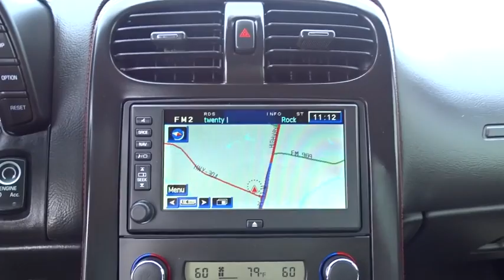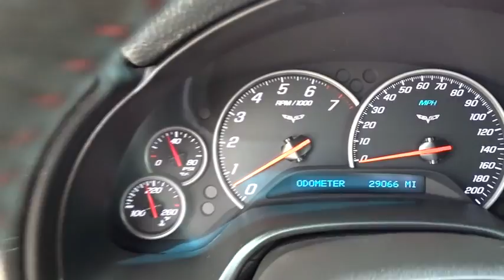2012 Chevrolet Corvette Austin, San Antonio, Bastrop, Killeen, College Station, TX 372509B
Carbon Flash Metallic Used 2012 Chevrolet Corvette available in Austin, Texas at Covert Chevrolet Buick GMC. Servicing the San Antonio, Bastrop, Killeen, College Station, TX area.
2012 Chevrolet Corvette Z16 Grand Sport w/3LT - Stock#: 372509B - VIN#: 1G1YW2DWXC5108203

702 State Hwy 71 West

Look at this 2012 Chevrolet Corvette Z16 Grand Sport w/3LT. Its Automatic transmission and Gas V8 6.2L/378.3 engine will keep you going. This Chevrolet Corvette has the following options: WHEELS, GRAND SPORT CHEVROLET CENTENNIAL BLACK ALUMINUM 18 x 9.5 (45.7 cm x 24.1 cm) front and 19 x 12 (48.3 cm x 30.48 cm) rear, TRANSMISSION, 6-SPEED PADDLE SHIFT WITH AUTOMATIC MODES, SPOILER, FULL-WIDTH, ZR1-STYLE, SEATS, SPORT FRONT BUCKET WITH PERFORATED LEATHER SEATING SURFACES includes back angle adjustment, adjustable lumbar and side bolsters (STD), SEAT TRIM, LEATHER, PROCESSING CODE, SEAT ADJUSTER, FRONT PASSENGER 6-WAY POWER, REAR AXLE, 2.73 RATIO, LIMITED-SLIP, PERFORMANCE, MAGNETIC SELECTIVE RIDE CONTROL for ultimate driver control and comfort through the use of driver-selected Tour or Sport modes., LICENSE PLATE BRACKET, FRONT, and EXHAUST, DUAL-MODE, PERFORMANCE increases horsepower, adds 6 hp, aggressive exhaust sound. Test drive this vehicle at Covert Chevrolet Buick GMC, 702 Hwy 71 West, Bastrop, TX 78602.